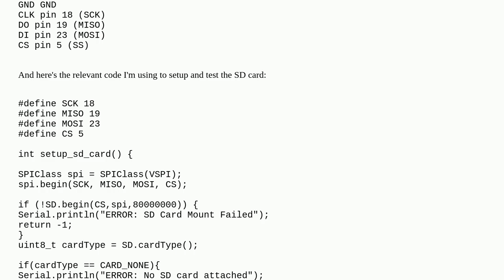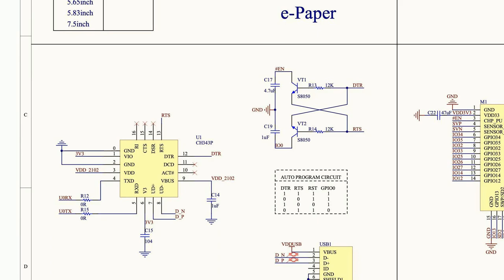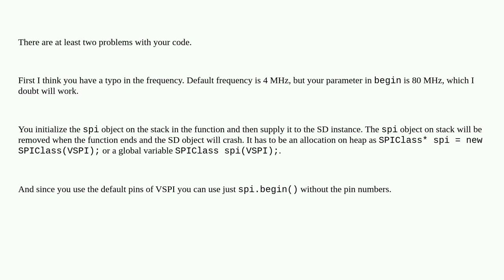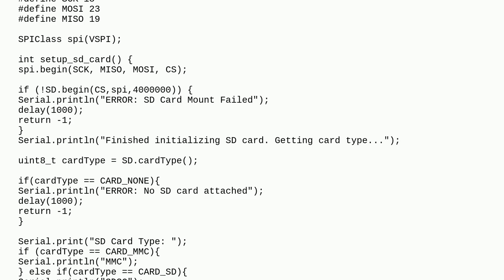Arduino: SD Card Mount Failed with Waveshare ESP32 using Arduino IDE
SD Card Mount Failed with Waveshare ESP32 using Arduino IDE

A special thanks goes out to the awesome community

  sd-card spi esp32